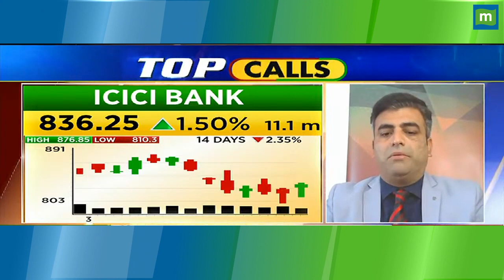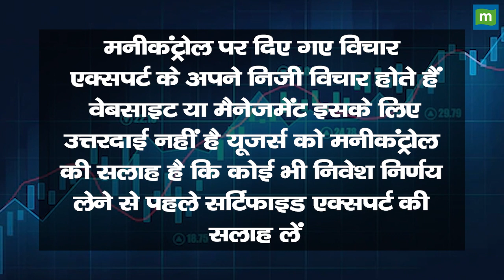IndusInd Bank Share Price: फटाफट मुनाफा बनाने की सही रणनीति || Hot stocks || stock to invest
MarketsWithMC | IndusInd Bank Share में जानें निवेश को लेकर क्या है Experts की राय. जानें किन levels पर करनी चाहिए आपको खरीदारी और क्या है Target Price और जानिए किस Strategy के साथ इस Stock में पैसा कमाया जा सकता है. देखें वीडियो.